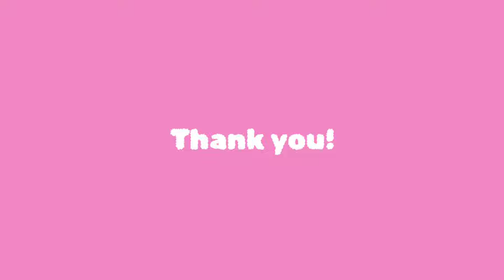BTS - DNA (Drawing meme)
BTS DNA draw funny caricatures